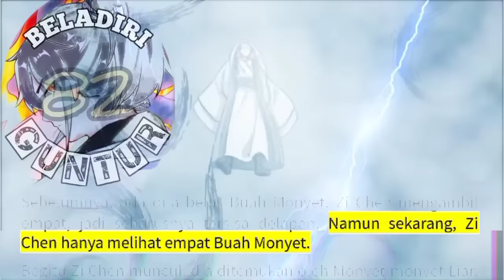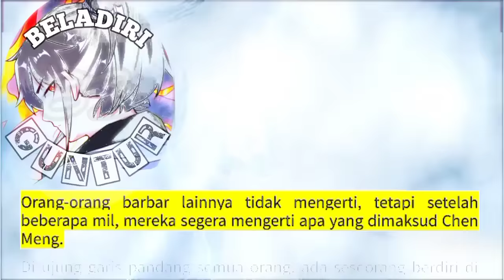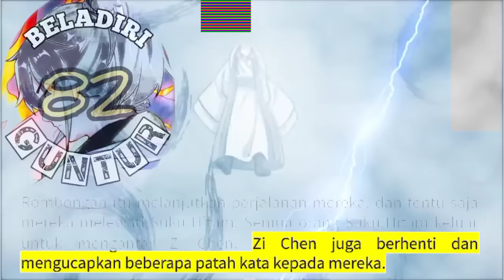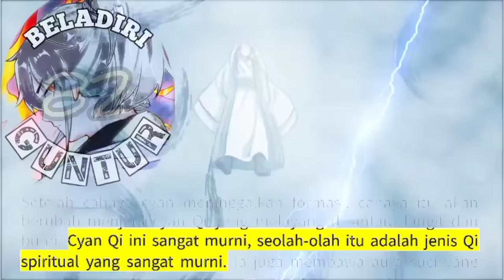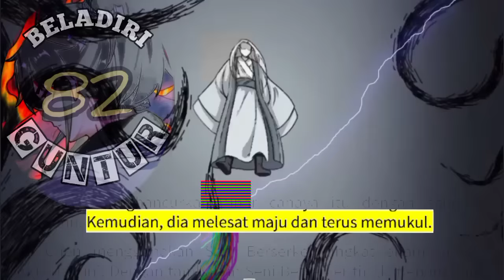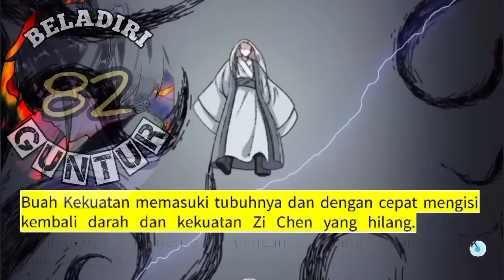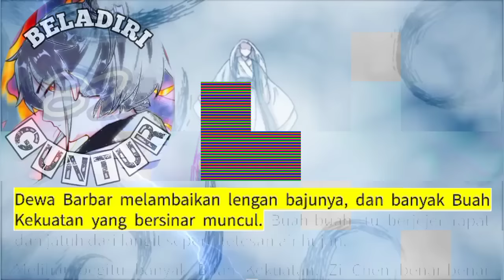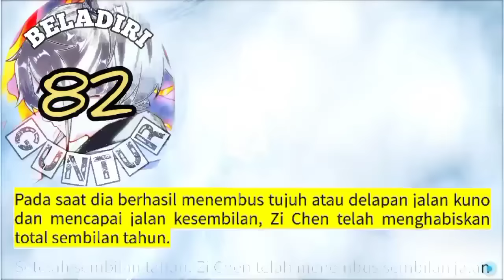Beladiri Guntur season 82